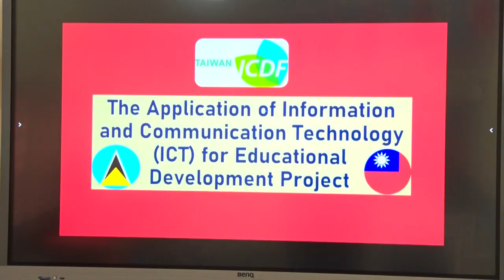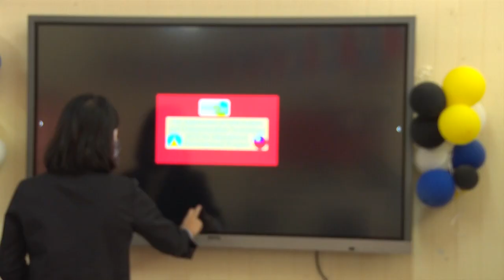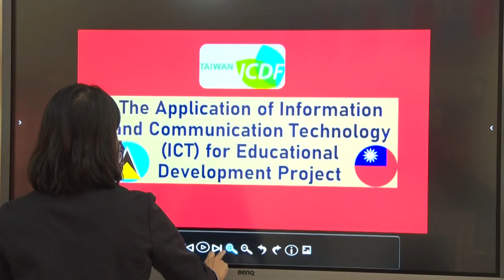Taiwan Embassy Continues Roll Out ITC in Education Project - Ministry of Education Report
A total of thirty-two (32) 65 inch Interactive Educational Screens will be handed over to Secondary and Primary Schools islandwide as part of the ICT in Education Smart Classroom Project funded by the Republic of China Taiwan.
The Grande Riviere Secondary School on Tuesday hosted a handover ceremony to receive the new addition to the school’s learning resource room.